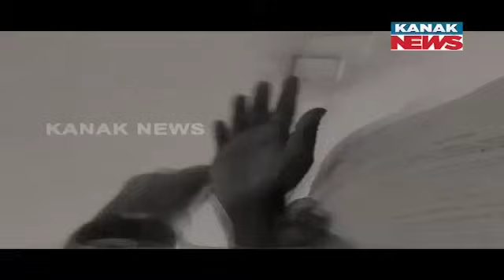Opposition Leaders Fly To Odisha During Election Like 'Siberian Birds': Dipali Das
Opposition Leaders Fly To Odisha During Election Like 'Siberian Birds': BJD Jharsuguda MLA Candidate Dipali Das